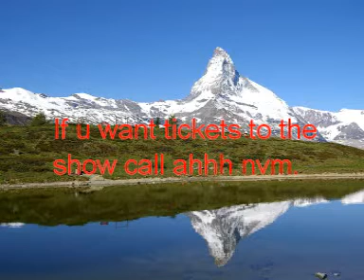Murry Ft Jigsaw Fat Weasel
Jigsaw victim shows video clip of his experiences on the Murry Show.

Shocking LOL